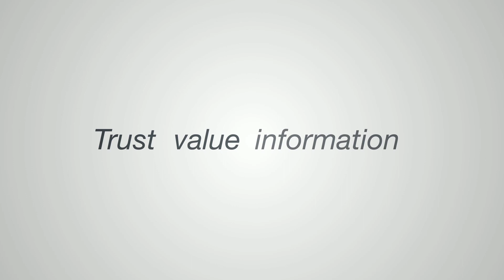Update from ISACA’s Cybersecurity Nexus (CSX)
ISACA International President Robert Stroud shares a cybersecurity update from ISACA’s Cybersecurity Nexus (CSX).